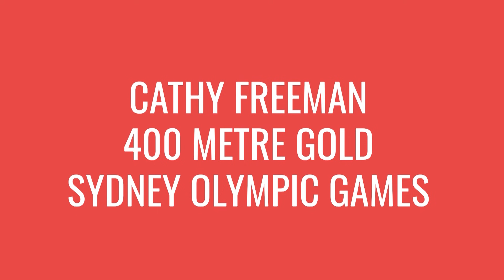Reacting To EPIC Running Moments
Over the years there have been many momentous occasions in running. In this video, Manni and Rick sit down to react to some of them.

Segway crashes, record breaking attempts and finish line faces - whether you are looking to laugh, cry or learn some new facts about running, this video has it all.

0:00 Intro
0:40 Usain Bolt vs Segway
2:21 Matt Rees at the London Marathon
5:11 Joshua Cheptegai at the 2017 World XC Championships
8:01 Derek Redmond Hamstring Tear 1992 Olympic Games
10:24 Cathy Freeman’s 400m Gold Sydney Olympic Games
12:07 Andy Baddeley at 2006 Commonwealth Games Final
15:06 Vanderlei De Lima Olympic Marathon 2004
17:34 Eliud Kipchoge sub-2 hour marathon Vienna 2019

MUSIC licensed by Artlist:
Little Smile by Lux Inspira